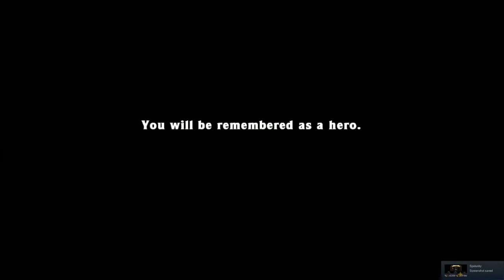I did a thing in Spelunky while my friend reads Attack on Titan...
Hi... @knyscapegoat